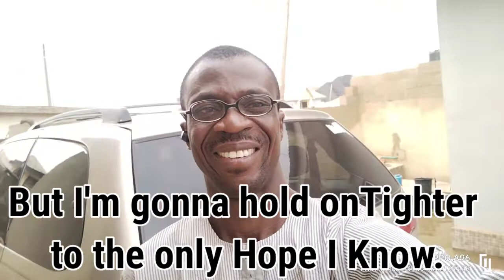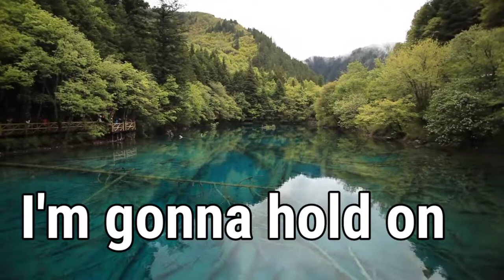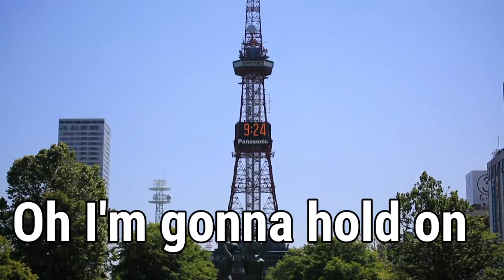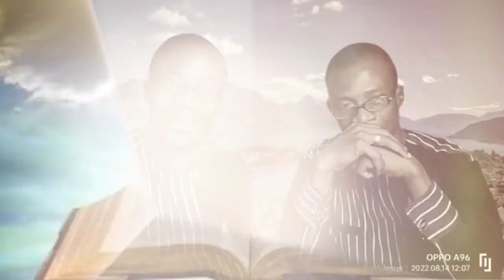I'm Gonna Hold On Jesus@Oladoyejoelfaithjesus